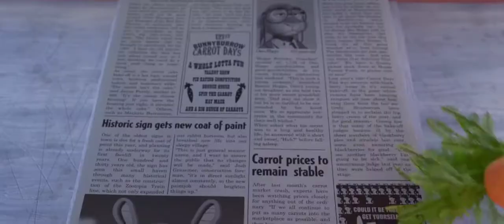Zootopia part 5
Zudi know about night howler and try to solve case